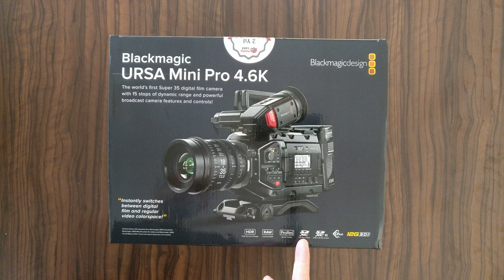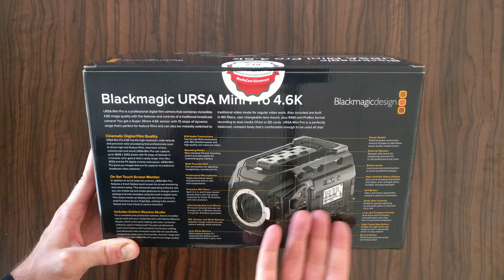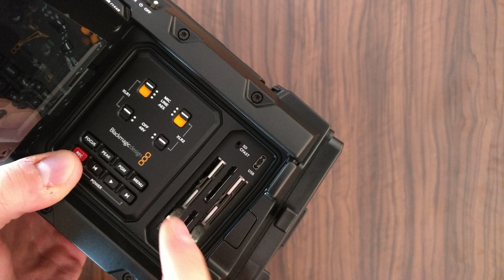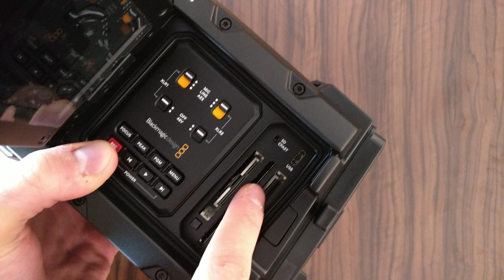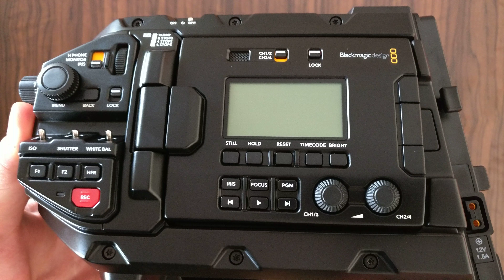Blackmagic URSA Mini Pro 4.6K unboxing and first impression